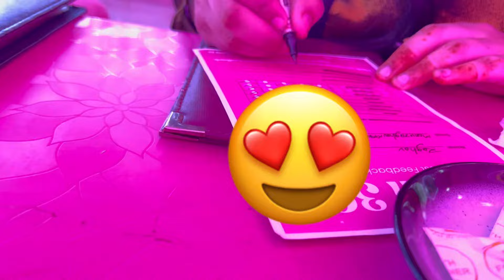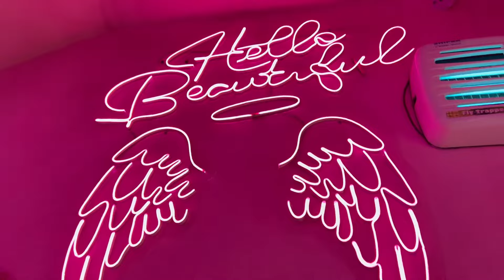Popular Cafe in Delhi || Catch 39 Cafe || Raghav Radiant Vlog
Please leave a like on this video….